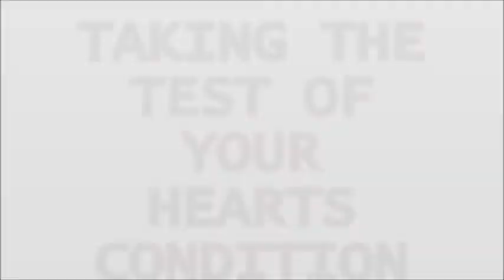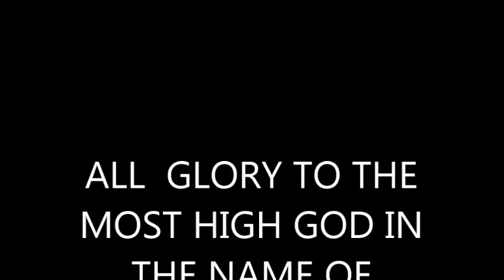TAKING THE SPIRITUAL TEST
Pastor Hines uses the TRUTH OF GOD AND GIVES A HEART CHECK-UP FROM THE GREAT PHYSICIAN